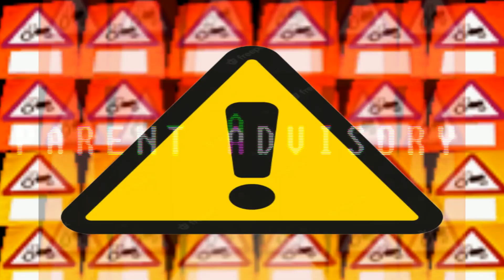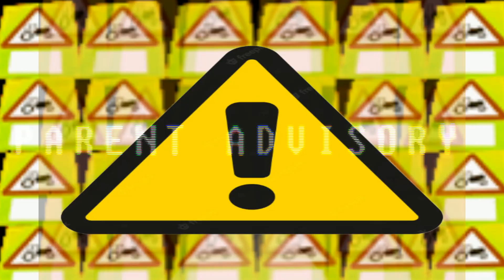Don't Dare Cross My Path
Here is another visual and track I made this is the YouTube version and was for TikTok originally.